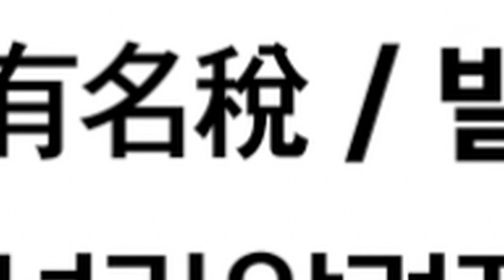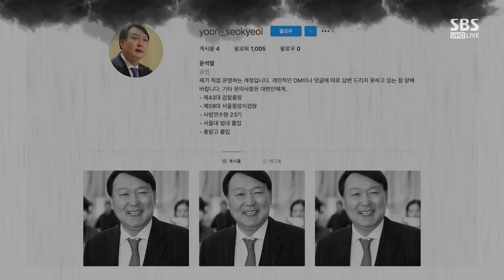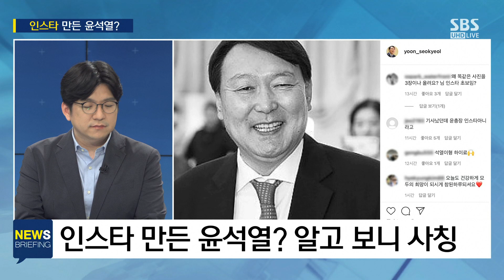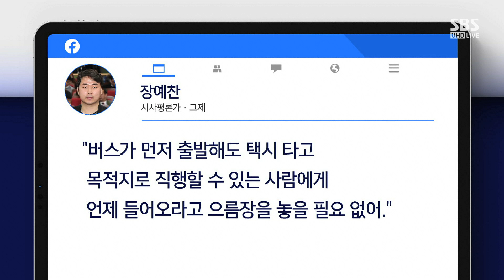하나하나 '핫이슈'…이준석-윤석열, 앞으로의 행보는? / SBS / 주영진의 뉴스브리핑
● 윤석열 메시지 행보 효과는?

김민하 / 시사평론가
"검증 회피 위한 잠행 행보 빨리 끝내야…국민 직접 만나야"

김병민 / 전 국민의힘 비대위원
"윤석열, 지지율 지키기 위한 기획 너무 많아…직접적 행보 보여야"

● "늦지 않게 선택"

"발신인 정리 아닌 윤석열 본인의 입장 먼저 정리해야"

"8월 말은 여유 있는 시간…윤석열과 함께 경선 치를 것"

● 민주당 속앓이…왜?

"이동학을 '이준석 따라하기' 장치로만 써선 안 돼…민주당 체질 바꿔야"

"민주당에 '쓴소리' 마다 않는 이동학 기대"